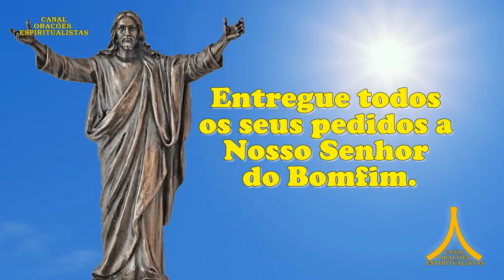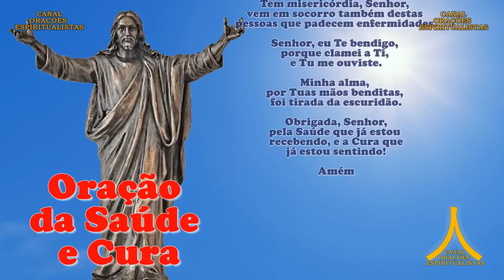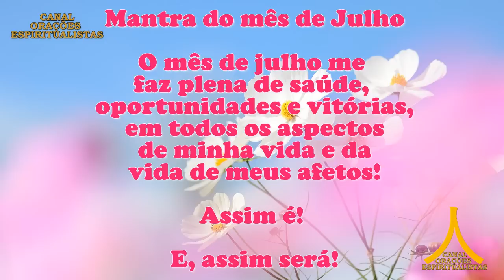Oração da Manhã e para todo dia 23 de julho de 2023, Domingo, Nosso Senhor do Bonfim